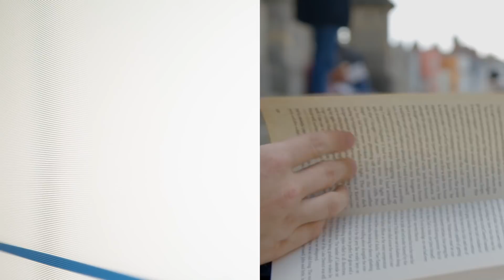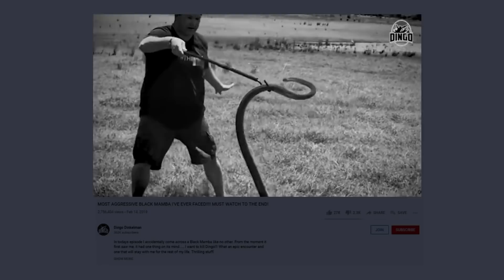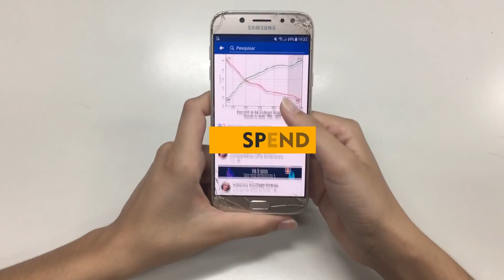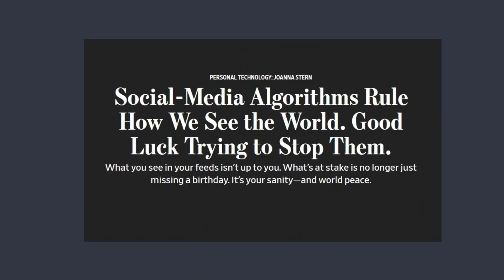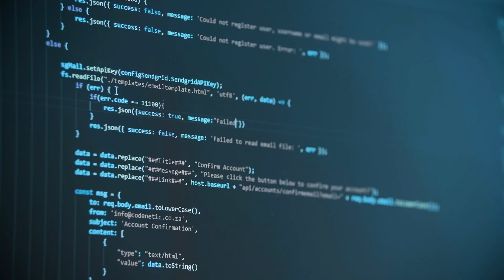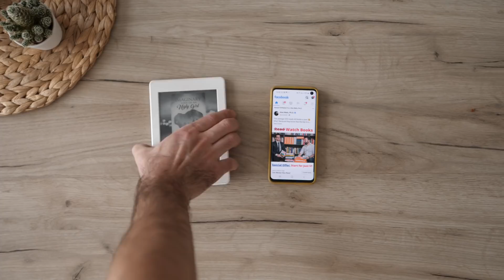How the algorithm controls our life - explained | Kumar Shyam - हिंदी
How Social Media Algorithms Are Controlling Our Lives? How is social media affecting our lives and how does the algorithm work? Everything in this video.

Support me :
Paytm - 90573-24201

My YouTube Equipments : shorturl.at/zKRXZ

Biographical Video Series - Kahaani with Kumar Shyam